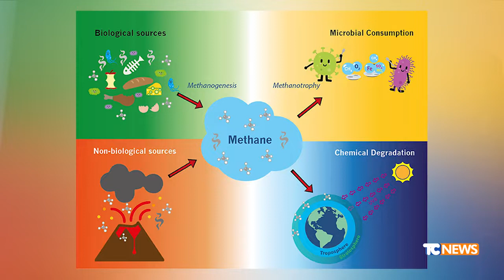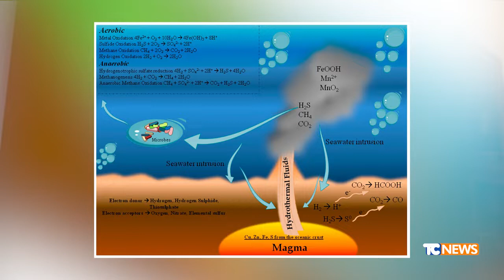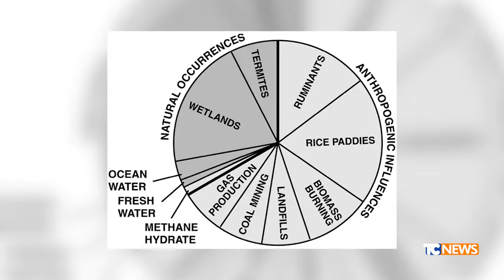Gas serra, effetto serra, CO2, metano e clima con il dott. Samuele Venturini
A oggi l'atmosfera terrestre presenta una minima percentuale di CO2 e metano. Questi sono gas a effetto serra ma irrisorio rispetto al vapore acqueo. L'essere umano non arreca alcuna alterazione al clima perchè questo ultimo dipende dal Sole. La CO2 è un gas vitale per le piante e per tutti gli esseri viventi e non provoca aumenti termici. Non esiste alcun consenso del 97%, è stata una manovra politica basata sulla falsificazione dei dati. Le strategie "net zero" sono antiscientifiche e deleterie perchè basate solo su ideologie politiche finanziarie.